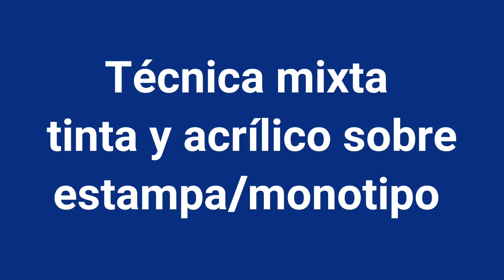Tutorial # 119- Técnica mixta, tinta y acrílico sobre estampa -cuarentena114-How to do mixed media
Hoy les traigo otro ejemplo de dibujo en tinta sobre estampa monotipo. Trabajé con estilógrafo, y acrílico blanco.
Si les gusta la técnica  acá les dejo el enlace del Tutorial N°101 donde explico y doy reemplazos
En este dia114 de cuarentena vamos a seguir poniendo la energía en crear para sostener la saludemocional